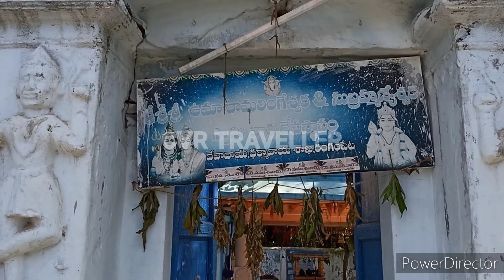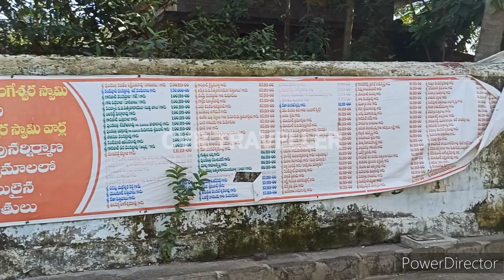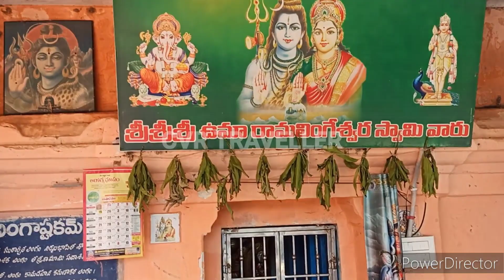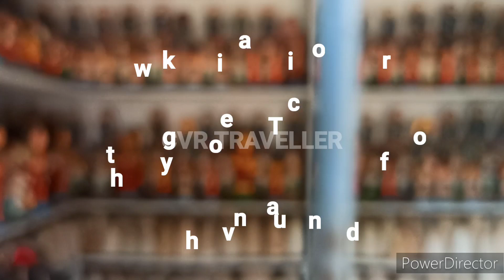Sri Uma Ramalingeswa Swamy Temple Rangampeta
Temple Address
Rangampeta village,
Rajanagaram mandalam,
E.G.DT, AP